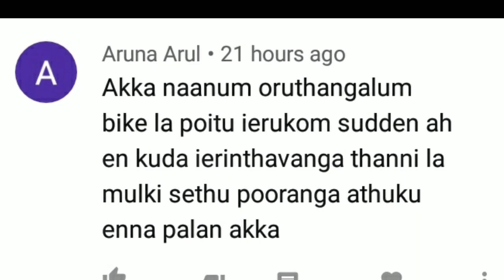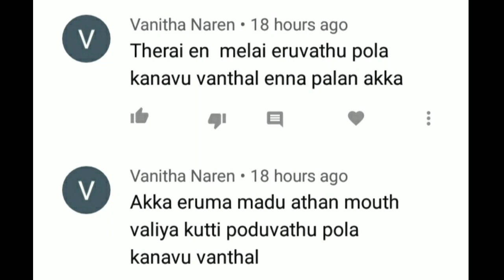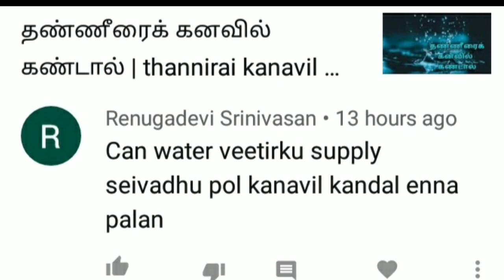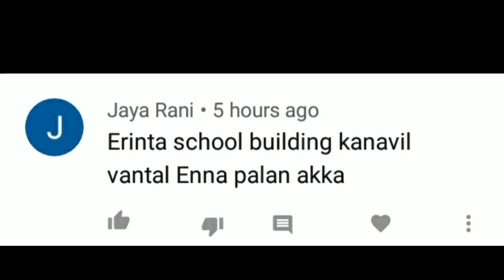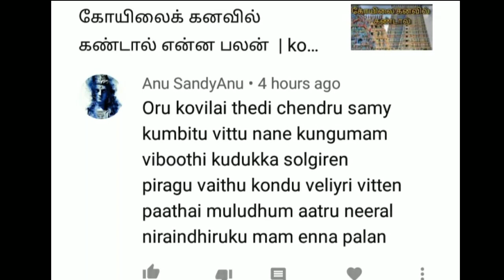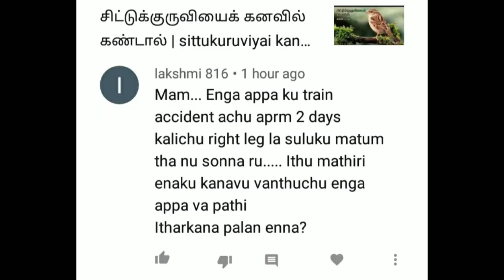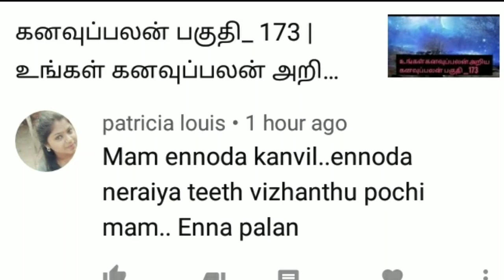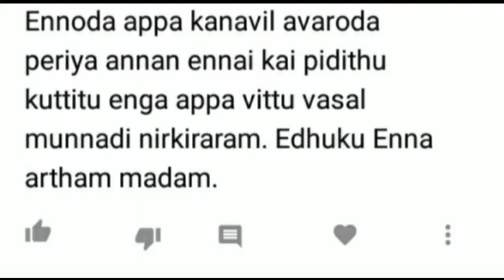கனவுப்பலன் பகுதி _174 | உங்கள் கனவுப்பலன் அறிய | question & answer | dream interpretation in tamil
anita's clips | kanavu palan pakuthi _ 174